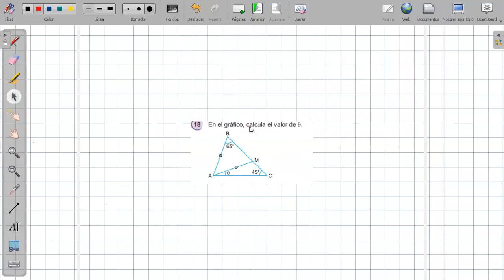5TO - GEOMETRÍA - CLASE 11 2